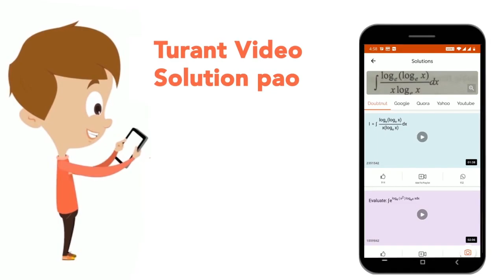A B\r\nis a double ordinate of the parabola y^2=4a xdot\r\nTangents drawn to the parabola at Aa...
A B\r\nis a double ordinate of the parabola y^2=4a xdot\r\nTangents drawn to the parabola at Aa n dB\r\nmeet the y-axis at A_1a n dB_1\r\n, respectively. If the area of trapezium AA_1B_1B\r\nis equal to 12 a^2,\r\nthen the angle subtended by A_1B_1\r\nat the focus of the parabola is equal to\r\n2tan^(-1)(3)\r\n (b) tan^(-1)(3)\r\n\r\n2tan^(-1)(2)\r\n (d) tan^(-1)(2)
Class: 11
Subject: MATHS
Chapter: CONIC SECTIONS
Board:IIT JEE

👉 Have Any Query? Ask Us.